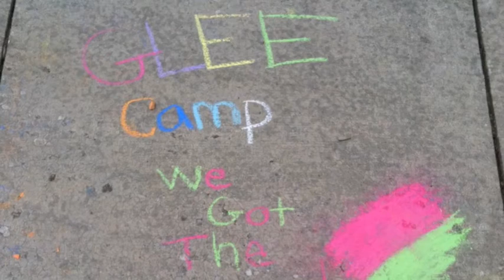Camp Grizzly, Girls Just Wanna Have Fun: Glee Edition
For the second year in a row, girls attended GFS's Girls Just Wanna Have Fun, Glee Edition camp. The ending slideshow featuresthe songs "Under the Sea" from the Little Mermaid soundtrack, "Girls Just Wanna Have Fun" by Miley Cyrus and "We've Got the Beat" from cast of Glee.